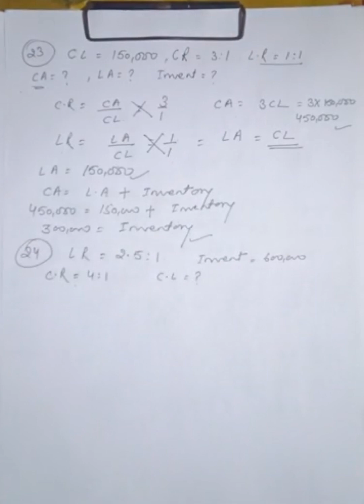Accounting Ratio class XII, Q. No. 16 to 30, T. S Grewal.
accounting ratio
 TS Grewal Class 12 CBSE

 question number 16 to question number 30
 all questions are solved in the video

 liquid ratio /quick ratio/ Acid test ratio

 questions are solved